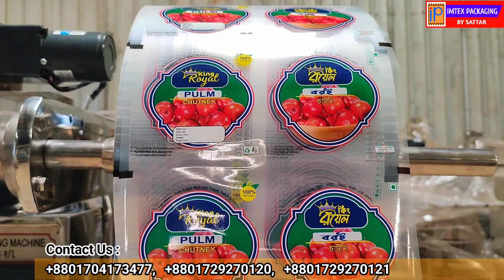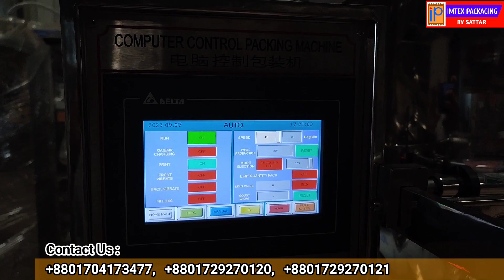বরই চাটনি বিচিসহ অটোমেটিক প্যাকিং মেশিন।। Automatic Chutney packing machine with seeds.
বরই চাটনি বিচিসহ অটোমেটিক  প্যাকিং মেশিন সহ যাবতীয় বেকারি ফুড প্রসেসিং এবং প্যাকেজিং মেশিন রেডি স্টক থেকে কিনতে নিম্নক্ত মোবাইল নাম্বারে যোগাযোগ করুন- ০১৭০৪১৭৩৪৭৭
IMTEX PACKAGING
সরাসরি মেশিন দেখতে আসুন এই
ঠিকানায়ঃ ৮২, মীরপাড়া, বনশ্রী- স্টাফ কোয়ার্টার রোড, ডেমরা, ঢাকা- ১৩৬০।

হেড অফিস: চ-৫৯, উত্তর বাড্ডা, ঢাকা-১২১২